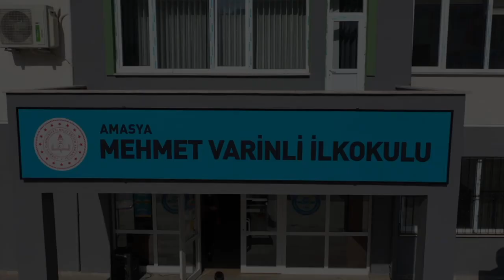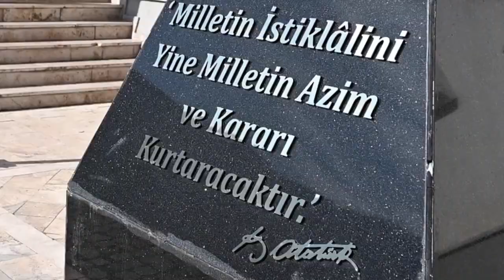Amasyalı Öğrencilerden İşte Benim TÜRKİYE'm klibi